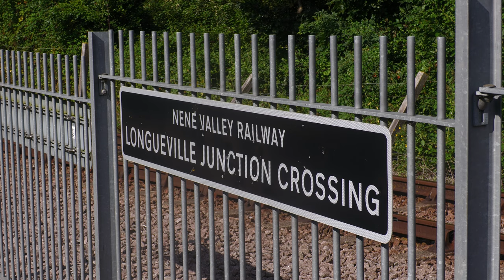45596 Bahamas graces the Nene Valley Railway | Saturday 28th August 2021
As part of her visit down south, 45596 Bahamas paid a visit to the Nene Valley Railway, with the bank holiday weekend seeing her take part in the railways “Fabulous Fifties” event, running alongside the Swedish Railcar.

This video captures Bahamas 5 times on its 4 trips during the day, which saw very unpredictable times with the sun constantly disappearing, but none the less it was good to be back at the Nene Valley Railway once again. This was the engines first visit to the railway since 1995, and the event saw live entertainment and family attractions at Wansford.

Locations covered:
00:00 – Wansford
01:05 – Longueville Junction
02:10 – Mill Ln
02:51 – Yarwell Tunnel
03:51 – Orton Mere

Please note that the two lineside shots were filmed with myself in the company of other NVR volunteers, wearing high visibility clothing, and giving the correct hand signal in response to the crew’s whistle.

A big thanks to Jack for a lift to all the locations, and Tom (TH Railway Videos) for extra company during the day!